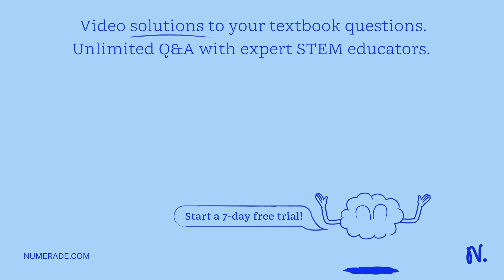Calculate the binding energy in eV of electrons in lead, if the longest-wavelength photon that can …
Calculate the binding energy in eV of electrons in lead, if the longest-wavelength photon that can eject them is 293 nm. ev